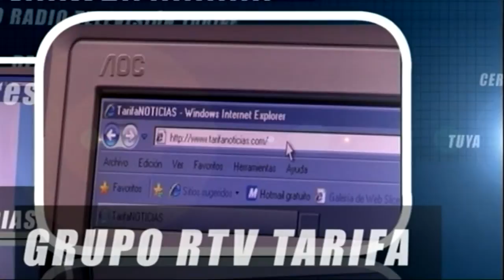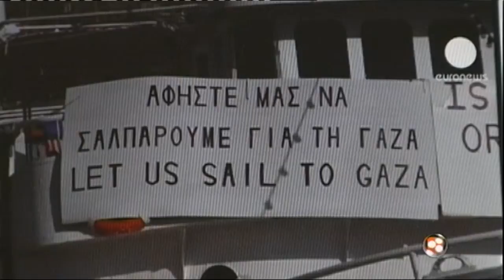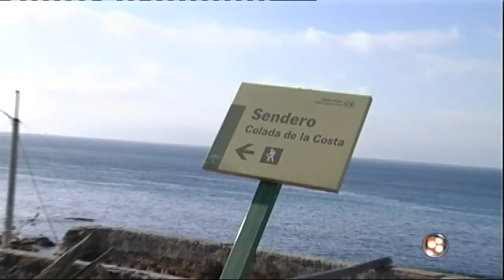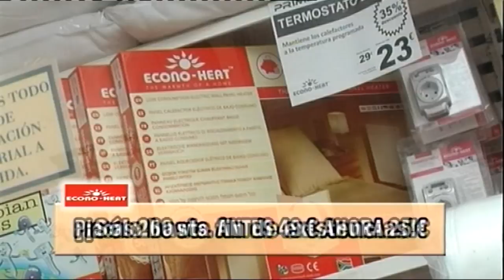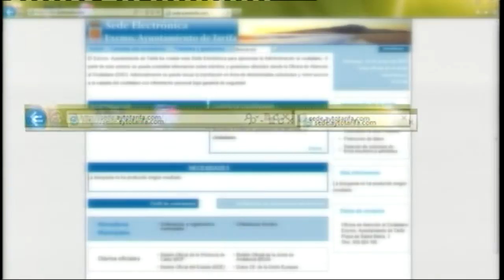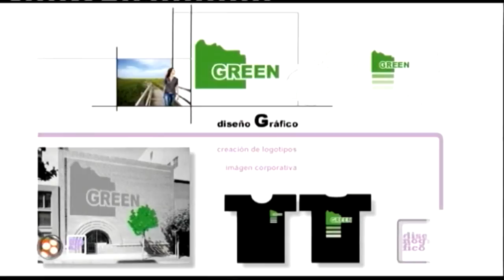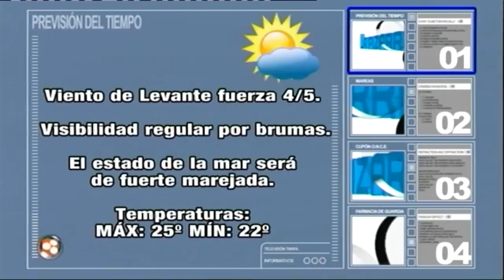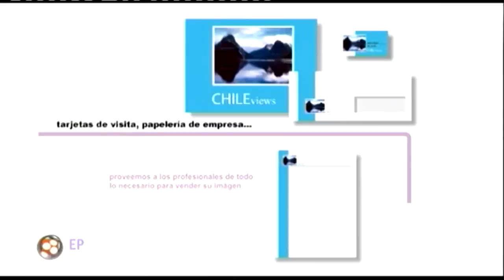TarifaNOTICIAS 27 MAYO 2011 z.wmv